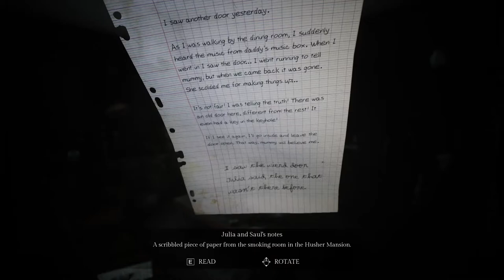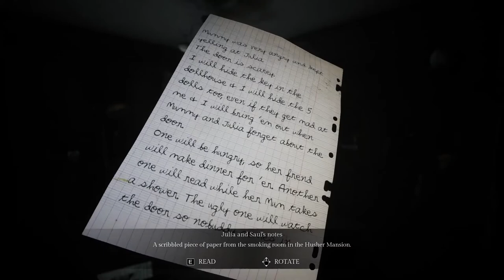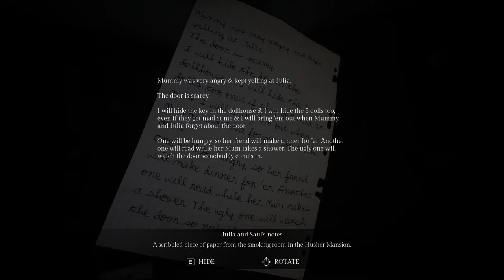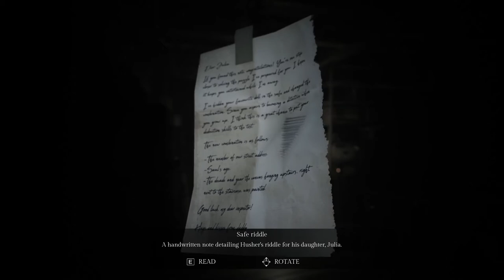Song of Horror #2 Mathing with fuses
Hey guys! Showy here playing Song of Horror. Lovely horror game so far. I hope you like it, since I'm gonna play it whole :D! CheerS!